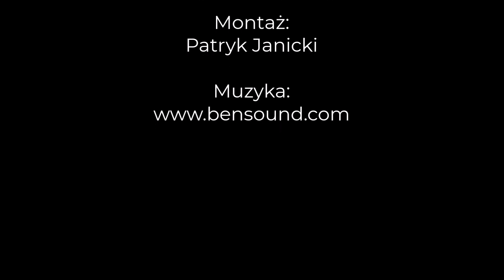Odlotowe Ferie - Dzwoniec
Martyna Mikołajczyk opowiada o dzwońcu, jednym z częstszych gości w naszych karmnikach.
Film powstał w Ośrodku Edukacji Przyrodniczej w Lądzie w ramach akcji edukacyjnej Odlotowe Ferie.